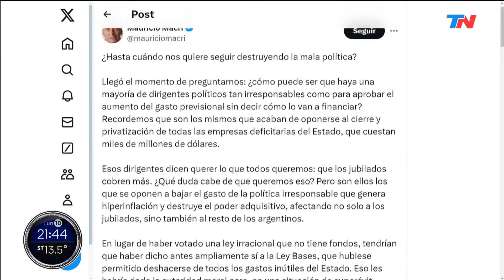"Nosotros no somos parte de este gobierno": Jorge Macri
Fragmento del programa "¿LA VES?" emitido el día lunes 10 de junio del año 2024.